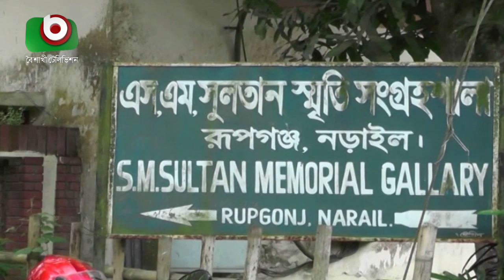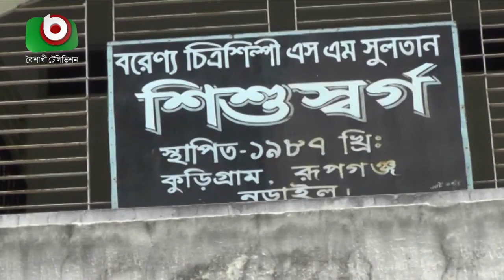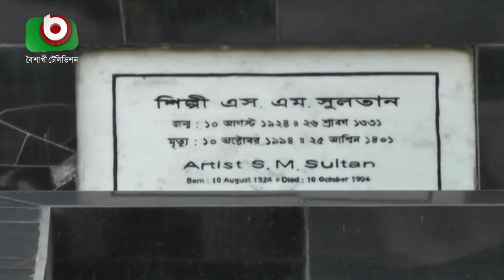চিত্রশিল্পী এস এম সুলতানের ৯৫ তম জন্মবার্ষিকীতে নানা আয়োজন | S.M Sultan | Current News Stories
চিত্রশিল্পী এস এম সুলতানের ৯৫ তম জন্মবার্ষিকীতে নানা আয়োজন | S.M Sultan | Current News Stories | Shimu | 10Aug19